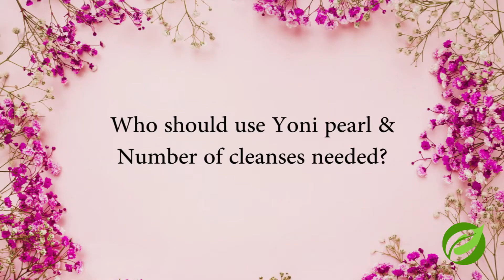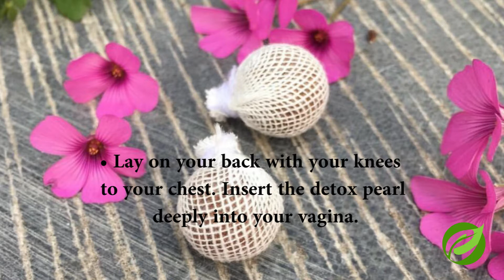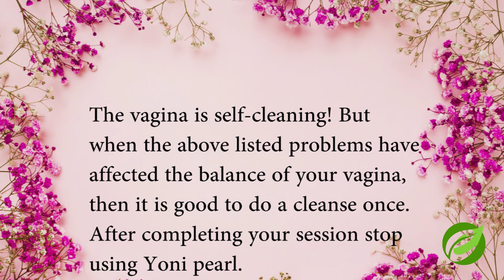How To Use Yoni Vaginal Detox Pearl / Kill Infections & Conceive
Use Yoni vaginal cleanse Pearls to remove toxin buildup  from menstrual products or past sexual partners, yeast infections, bacterial vaginosis (BV), and even fibroids and cysts, Fungal vaginitis , Hysterectomy, Tubal blockage, Uterine bleeding, Irregular cycles , Endometriosis etc.

The content and videos is offered on an informational basis only, and is not intended to be a substitute for professional medical advice, diagnosis, or treatment. Always seek the guidance of a qualified health provider before making any adjustment to a medication or treatment you are currently using, and/or starting any new medication or treatment. All recommendations are “generally informational” and not specifically applicable to any individual’s medical problems, concerns and/or needs.